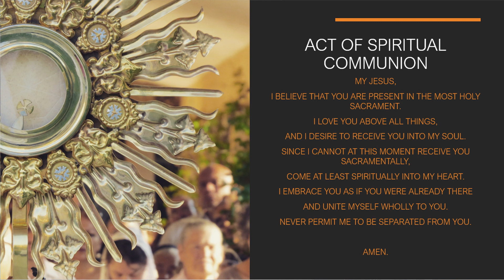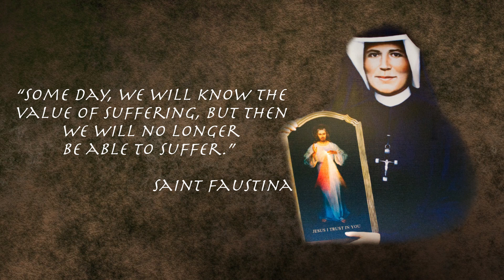Tuesday Mass 3/16/2021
4th week of Lent